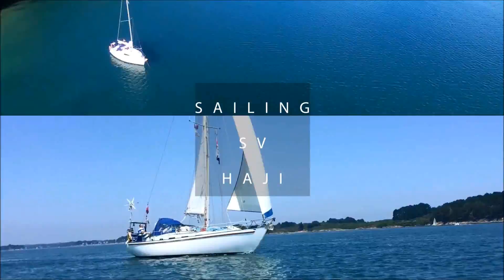We're turning Japanese! - Plane Sailing in Japan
In this video, we answer your questions about our current adventure. We explain our sudden move to Japan, our motives, and what we are doing now we are here!